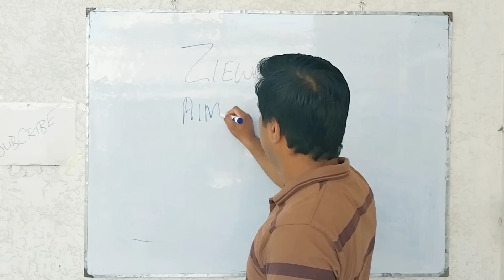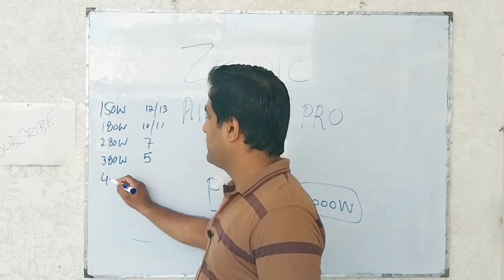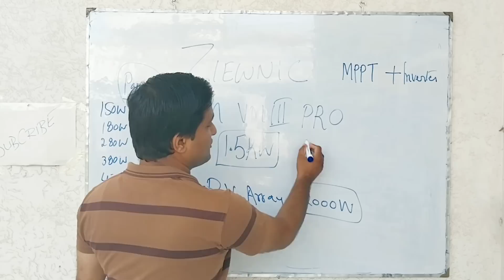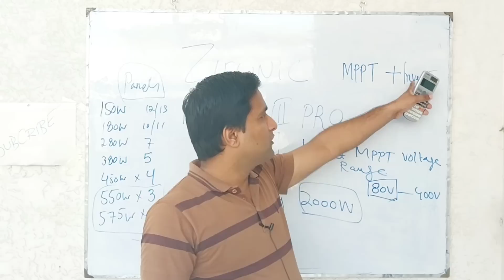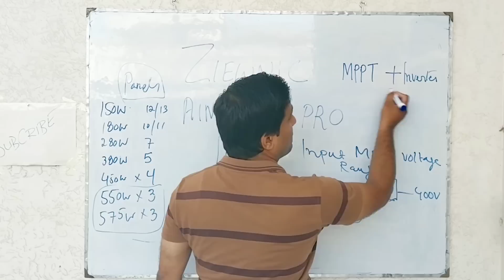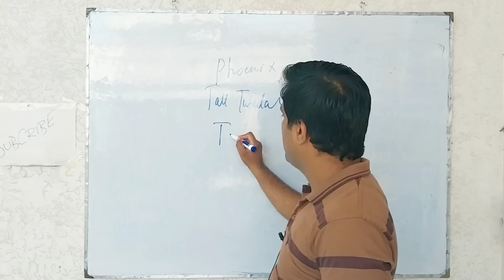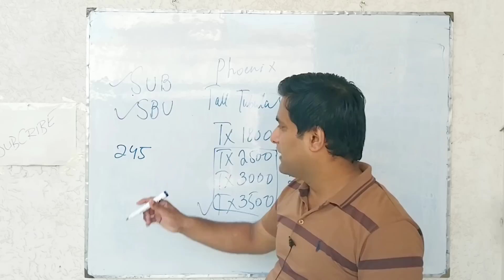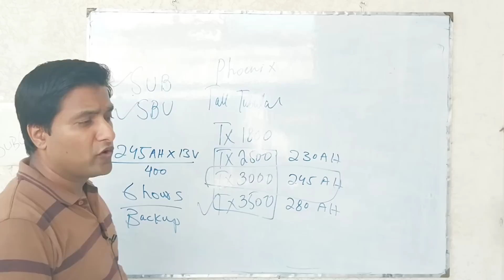Solar per Fridge chalane ka tarika | Ziewnic 1.5kw | Solar inverter price in pakistan | MPPT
Longi hi mo 6 | Mppt or Pwm | Longi JA jinko |150w solar panel price in pakistan

simtek
simtek 60a
simtek 80a
simtek hybrid mppt
simtek mppt solar charge controller
Solar panel price in pakistan
Force mppt solar charge controller
Sinko mppt charge controller
Mppt vs pwm
Sinko vs simtek
Mppt charge controller price in pakistan
Charge controller
simtek mppt hybrid solar charge controller
simtek hybrid mppt solar charge controller
Pwm
Paktech
Mppt Solar Charge Controller ko kaise chalayen|Solar Energy|Simtek Paktech Sinko Price in Pakistan
Longi hi mo 6 || Longi JA jinko |150w solar panel price in pakistan | Solar charge controller board